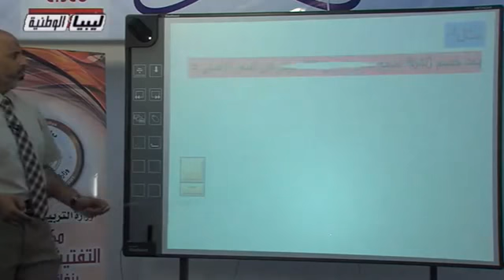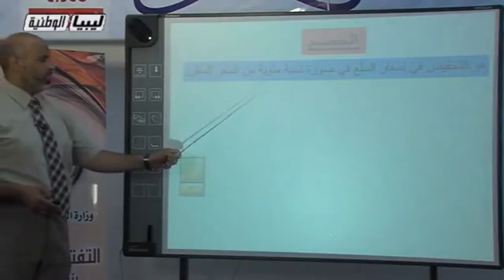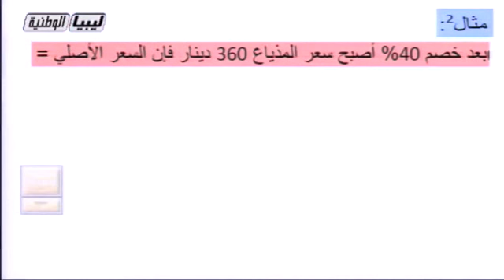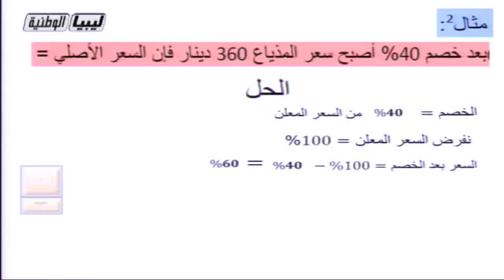رياضيات الصف التاسع الخصم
الخصم